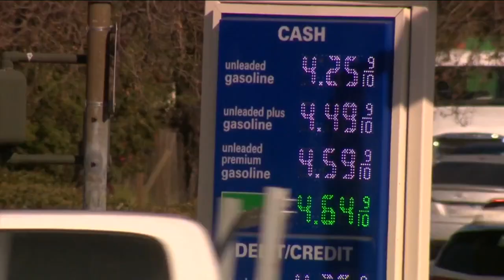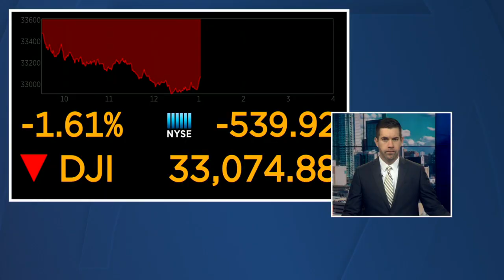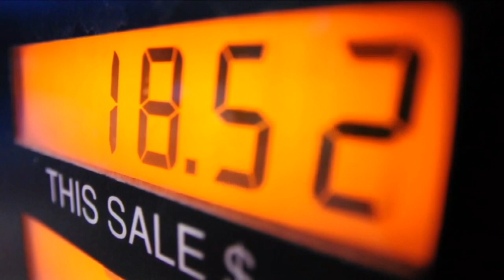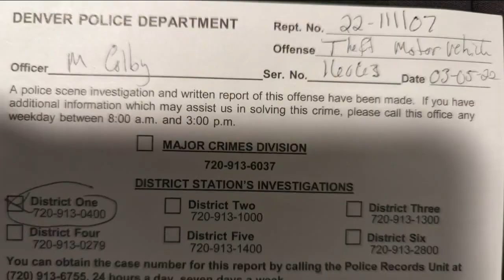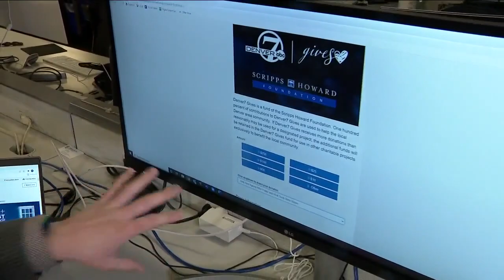Denver 7+ Colorado News Latest Headlines | March 7, 11am